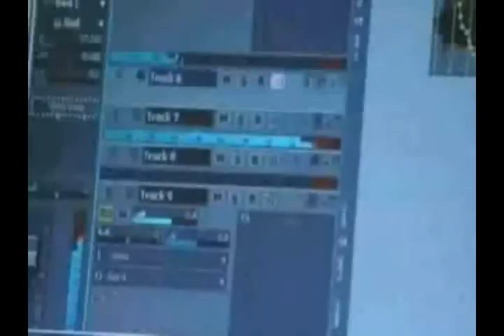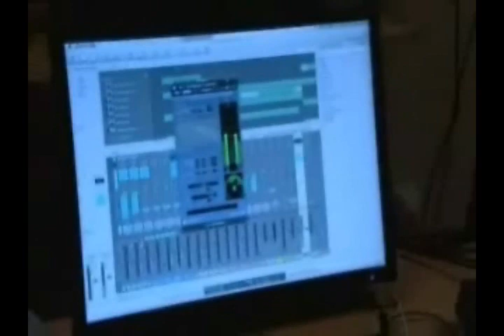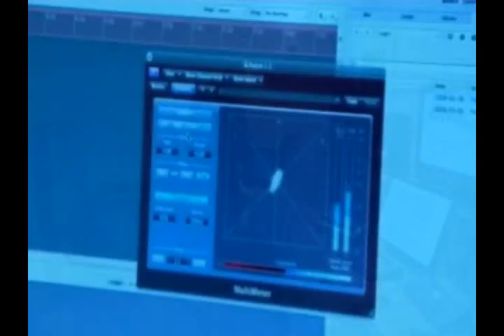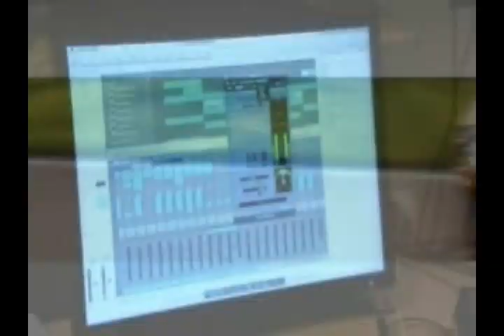Martin Weber-Caspers - Ambassadeur multicultureel Flevoland